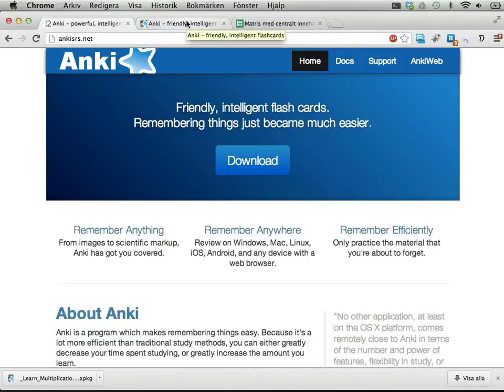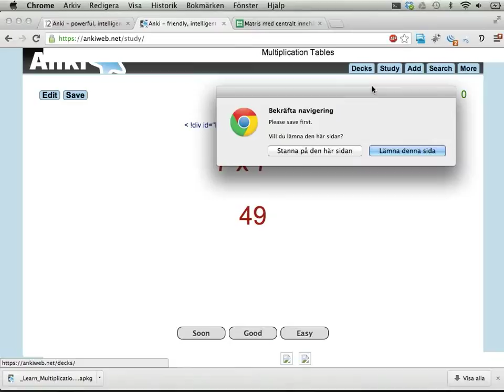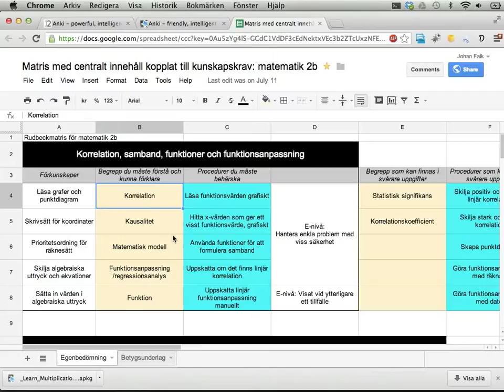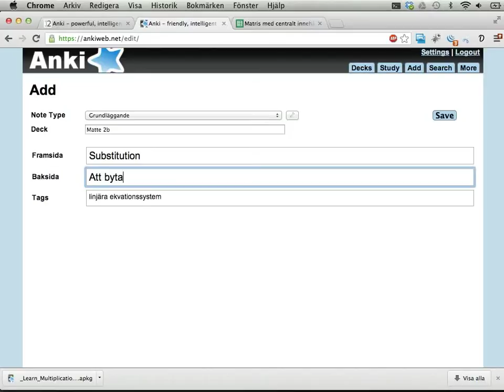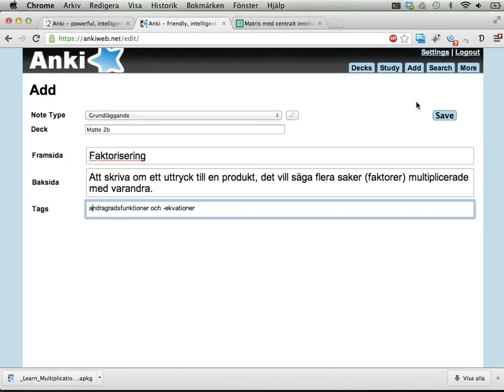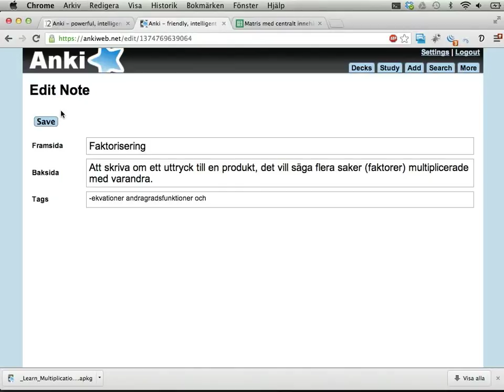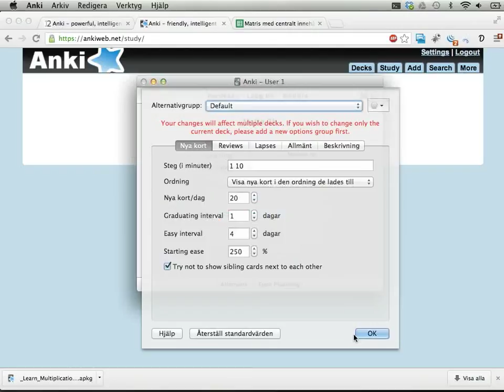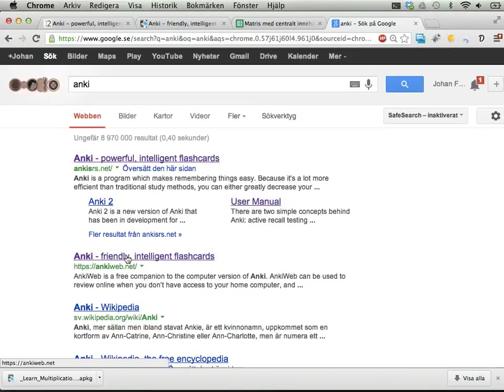Anki: lär och repetera med "flashcards" (träningskort) på webben, telefon och platta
Den här videon introducerar Anki: ett program för att repetera och lära sig saker. Några saker du kan göra med Anki:
* Skriva fråga på framsidan av ett kort, och svar på baksidan, och på så vis skapa kortlekar att träna på
* Repetera dessa kort på dator, webben, telefon eller platta (alla plattformar!)
* Ladda hem massor med färdiga träningskort, om du skulle vilja

Saker som är extra bra med Anki (jämfört med andra liknande program):
* Det är gratis och öppet (om man inte vill betala för appen på iPhone/iPad går det att använda onlinevarianten)
* Det fungerar på Mac, Windows, online, på telefon (Android/iPhone), iPad, och mer
* Det går att anpassa massa saker, om man vill fördjupa sig (så som att skriva in matematiska formler, lägga in ljud/media, ändra repetitionstakt, och annat)